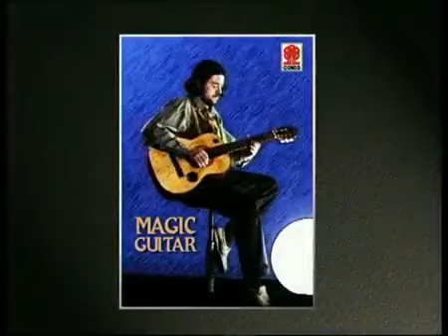"Йолдызлар күп бик күп санасаң". Татарның иң беренче клипларының берсе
Сәгыйть Гыйбашев. "Син сөюдән чибәр". Оскар Усманов көе, Сания Әхмәтҗанова шигыре.